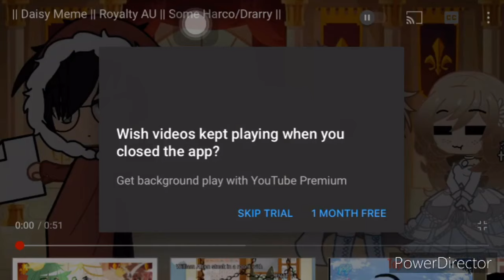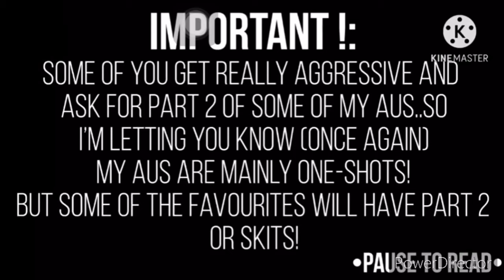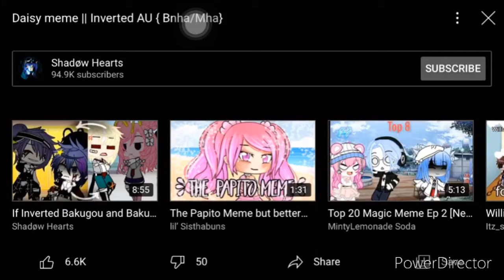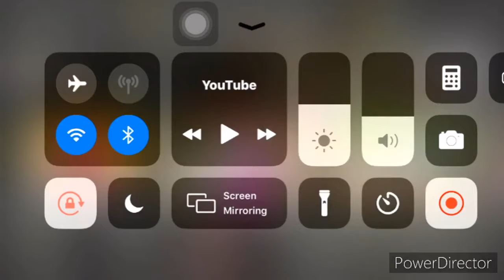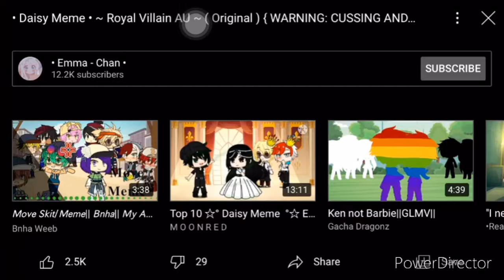Top 10 daisy meme